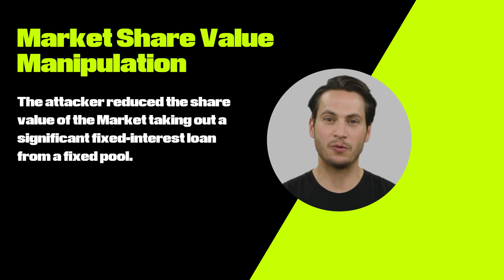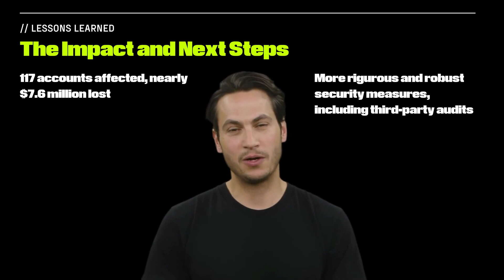A $7.6 million flawed update | The Exactly Protocol Hack | Decyphered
In this Decyphered episode, we analyze the Exactly Protocol breach of August 2023, a significant setback that saw a loss of approximately $7.6 million. Dive into the technical loopholes exploited and the subsequent measures adopted to enhance security.